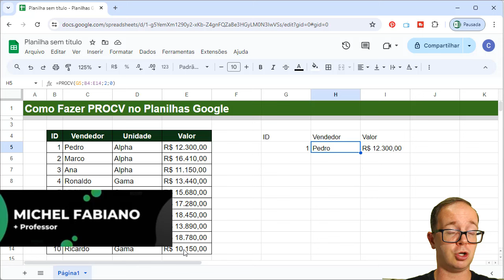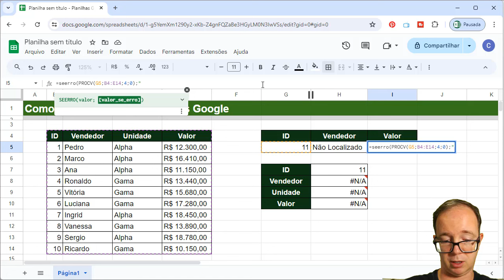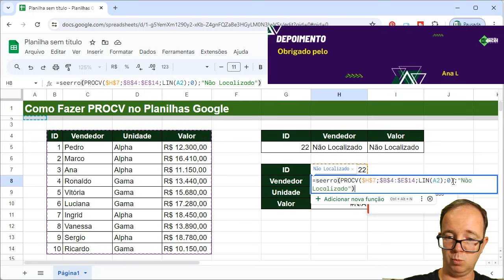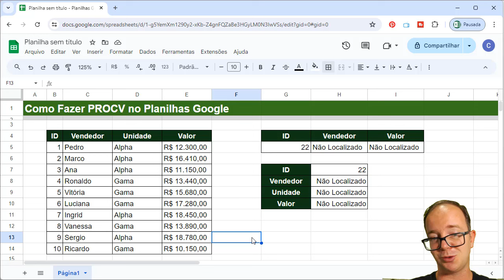Como Fazer PROCV no Planilhas Google [Google Sheets]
📈 Como Fazer PROCV no Planilhas Google? Aprenda EXCEL de forma RÁPIDA e sem termos técnicos! Clique aqui!

📌 Confira comigo essa super dica em como fazer procv em qualquer planilha, esse vídeo serve tanto para Excel quando ao Planilhas Google, vamos aprender passo a passo?